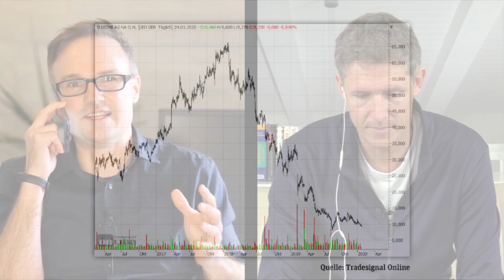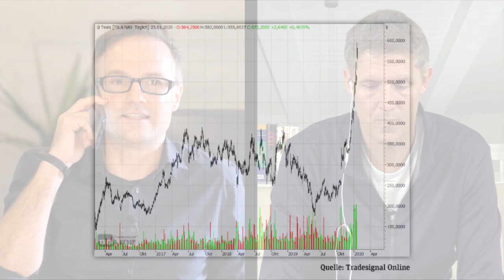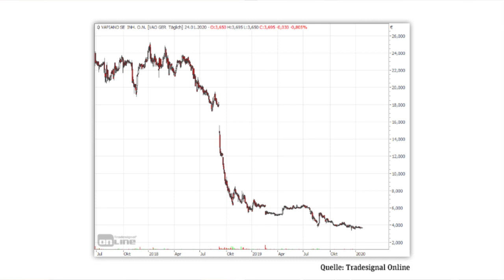So erkennst Du Verlierer-Aktien!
► Hier findest Du den ersten Teil des Videos "So erkennst Du Verlierer-Aktien", auf dem TraderMacher-Kanal von Lars Erichsen

Die Spreu trennt sich vom Weizen am Aktienmarkt - schneller und extremer denn je. Aber wie erkennt man frühzeitig Verliereraktien? Was passiert hier eigentlich gerade, dass Firmen wie ThyssenKrupp, Leoni oder Vapiano regelrecht Gift fürs Depot sind, während neue Herausforderer durch die Decke gehen. Um diese Fragen fundiert für euch beantworten zu können, habe ich mir mit Lars Erichsen Charttechnik-Profi mit dazugeholt beim heutigen Video. Schaut es euch an!